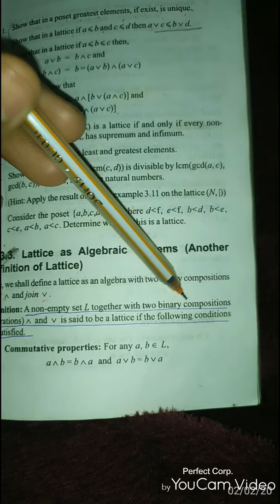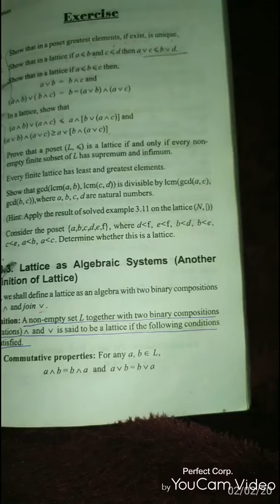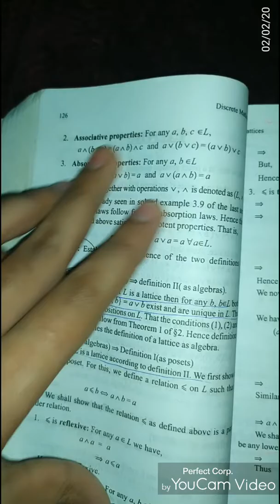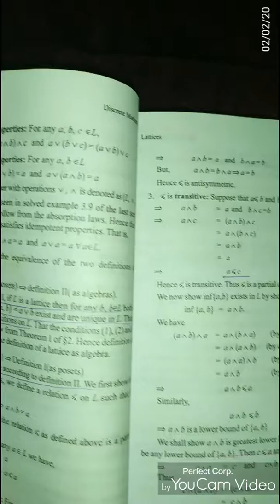lattice as alzebraic system